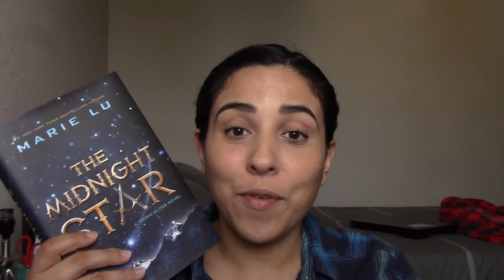The Midnight Star by Marie Lu | Book Review Thursday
I review the final novel in the Young Elites series, The Midnight Star. It's always hard to say goodbye to beloved characters.

FTC: All items mentioned and/or reviewed were personally purchased by me. I was not paid/compensated in any way for this video. All opinions expressed are 100% my own.